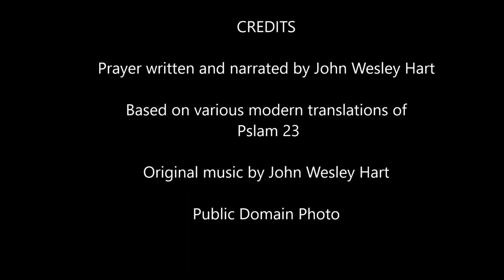Praying Psalm 23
Lord, you are my shepherd.  I lack nothing. You make me lie down in green pastures.  You lead me beside still waters.  You restore my soul.  You lead me in paths of righteousness for your name’s sake.  Even though I walk through the valley of the shadow of death, I will fear no evil, for you are with me; your rod and your staff, they comfort me. You prepare a table before me in the presence of my enemies; you anoint my head with oil; my cup overflows.  Surely, goodness and mercy shall follow me all the days of my life, and I will dwell in the house of the Lord forever.